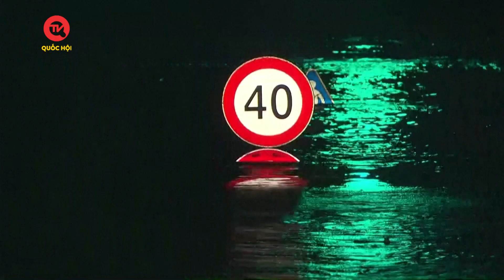Bão lụt và nắng nóng hoành hành trên khắp thế giới | Truyền hình Quốc hội Việt Nam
Truyền hình Quốc hội Việt Nam | Trong khi những cơn mưa như trút đang nhấn chìm nhiều thành phố ở Hàn Quốc và Mỹ, thì châu  u lại phải hứng chịu những đợt nắng nóng gay gắt chưa từng có.